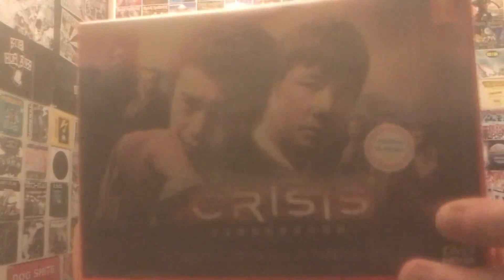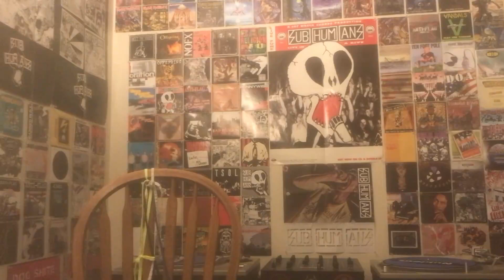Shnootz - Reaction Video (Yamamoto Kohta - CRISIS - undone)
What's happening, folks! I'm back with another incredible J-drama score reaction, and this time we listen to another unbelievable tune from the CRISIS soundtrack. As I've explained, this soundtrack is composed by two people---Sawano Hiroyuki (and most of the tunes we've heard are from him) and Yamamoto Kohta, who composed this track here. And wow, buckle your seatbelt, because this hits some pretty epic heights with power and energy. I hope you enjoy the ride! Cheers.